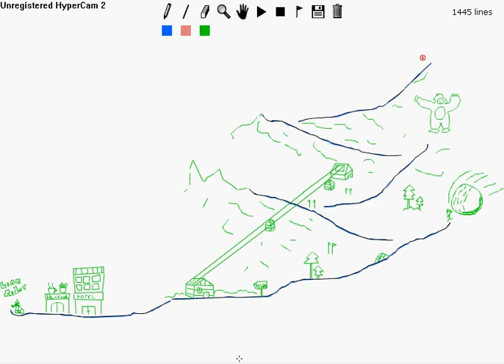lou10ent linerider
my first linerider video